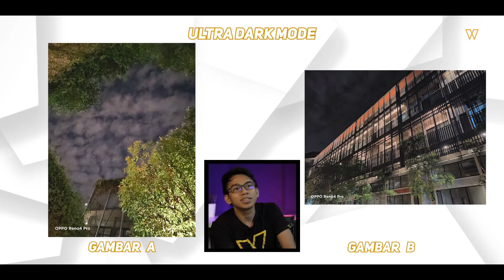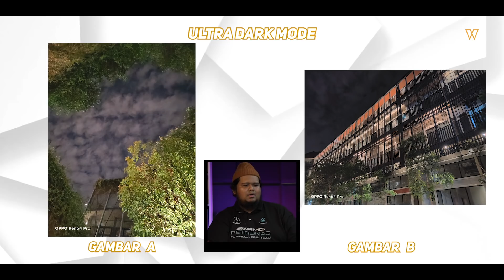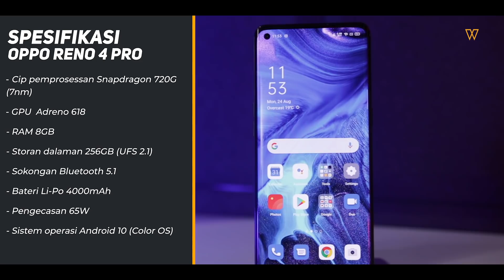Cabaran AI Fotografi 3 Minit, Lawa Ke Tak Hasilnya?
Cabaran fotografi kali ni membabitkan Afiq dan Helmi menggunakan kamera AI OPPO Reno4 Pro. Masa yang diberikan hanya tiga minit dan dua orang ni kena ikut syarat yang ditetapkan. Lawa ke tak lawa, jom tengok hasilnya.

kalau nak tau apa yang menarik yang ada pada OPPO Reno4 Pro, Jom saksikan video ini.

Boleh beli siri OPPO Reno4 di:
Lazada:

Setup Video
Kamera: